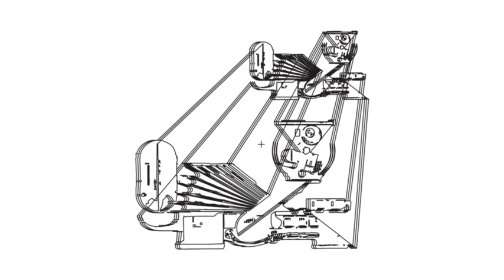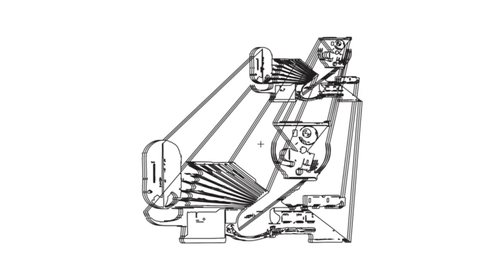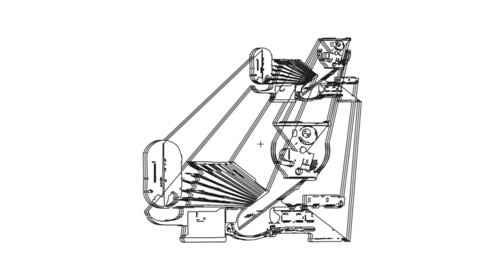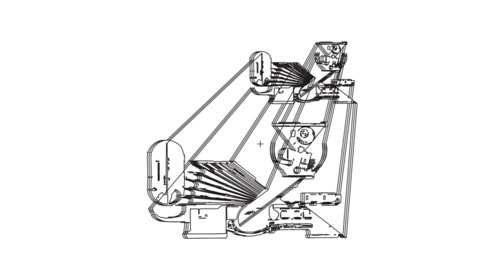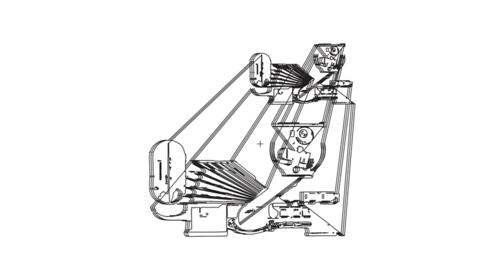LPZ - Machina - VGT002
LPZ, hailing from Paraguay and well-known in Berlin thanks to several gigs at Panorama Bar, present VOIGHT #2.
Name-giving to the 4 originals, ranging from dry-functional to deep-spacy techno, are the parts of a certain machine which interested readers/listeners might want to investigate.
DJ Sodeyama, one of Japan's premier techno artists, delivers two interpretations.